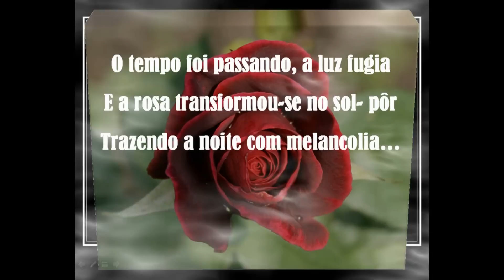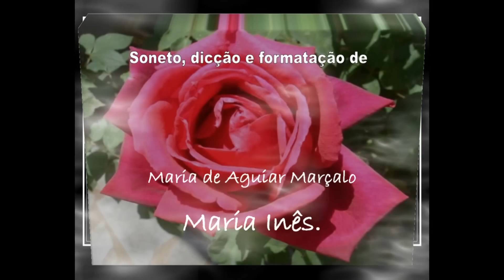MARIA KOPKE - PRÍNCIPE NEGRO. (SONETO BILINGUE)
PRINCIPE NEGRO.- María Inés Marçalo.

Paseaba por el bosque, cuando vi
Aquella rosa roja tan oscura;
Me aproximé a ella y entonces sonreí,
A su intenso perfume de ternura...
En ese preciso momento, apareciste,
Y la rosa brilló más intensamente
E hiciste amanecer el sombrío bosque
Y que los pájaros trinaran suavemente...
El tiempo fue pasando, la luz huía,
Y la rosa se transformó en sol
Para atraer a la noche con melancolía...
Miré, y no te vi a mi alrededor
La nostalgia de la rosa crecía en mí...
¡Rosa...Príncipe Negro...mi amor¡

Versión en español por FJP, 19 de febrero de 2010.